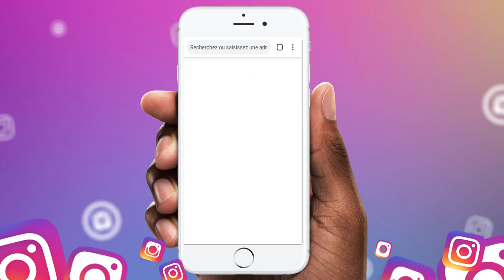comment unfollow tout le monde rapidement sur instagram | Instagram unfollow app 2021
Comment unfollow tout le monde sur instagram ? Comment se desabonner sur insta rapidement ? Comment unfollow les gens qui ne me follow pas ? Comment unfollow rapidement sur instagram ? Comment se desabonner sur insta rapidement ?

C'est tout ce qu'on a vu dans la vidéo avec l'application Followers & Uunfolowers